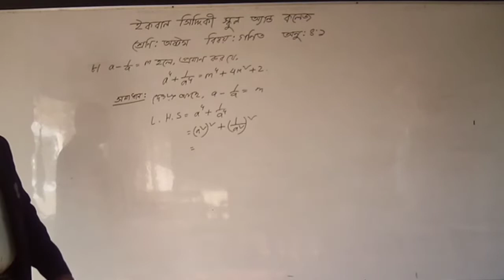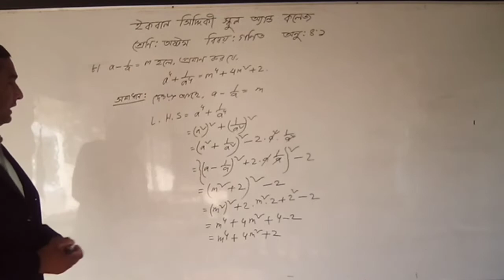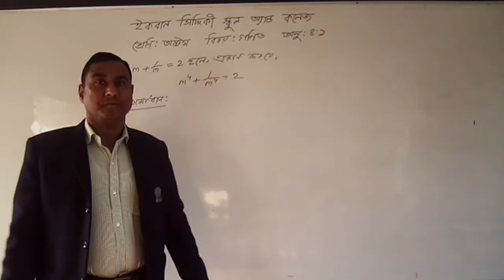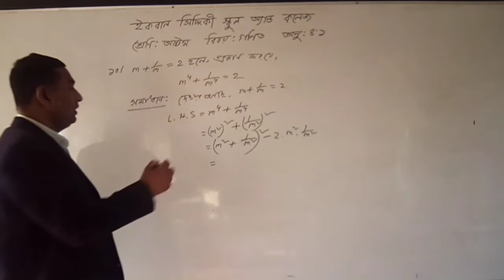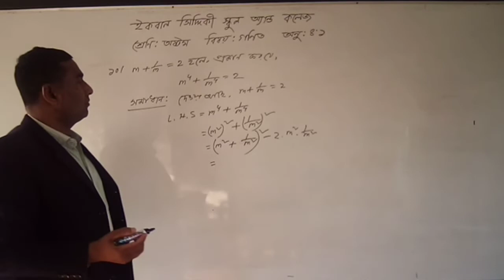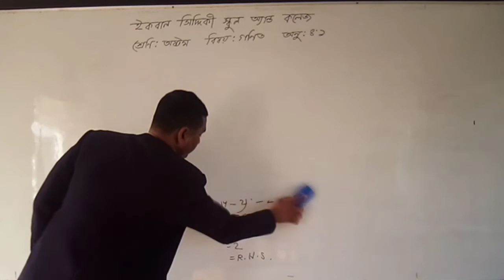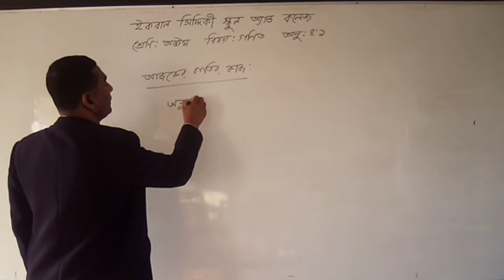৮, ১০ নং সৃজনশীল সমস্যার সমধান । অনুশীলনী ৪.১ । অষ্টম শ্রেণি । গণিত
Md. Abu Taleb
Asst. Teacher